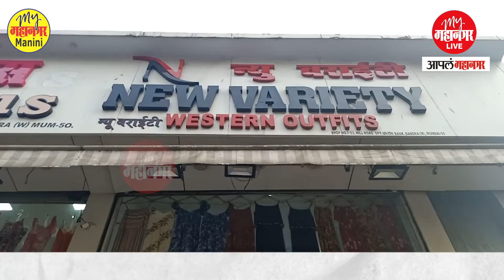हिल रोड वांद्रेला करा विंटर शॉपिंग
हिवाळा सुरू झाला आहे, यावेळी मुलींच्या ड्रेस स्टाइलमध्ये बरेच बदल होत आहेत. जर तुम्ही हिवाळ्याच्या ऋतूनुसार स्वतःसाठी काही ट्रेंडी हिवाळी कपडे खरेदी करण्याचा विचार करत असाल तर आम्ही तुमच्यासाठी सर्वोत्तम पर्याय घेऊन आलो आहोत.